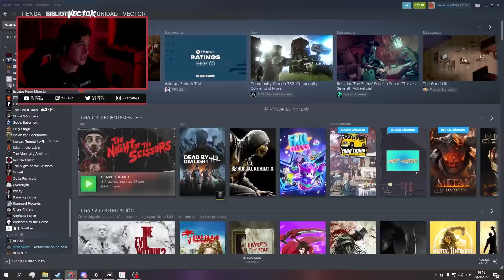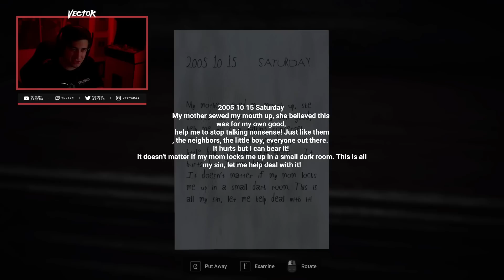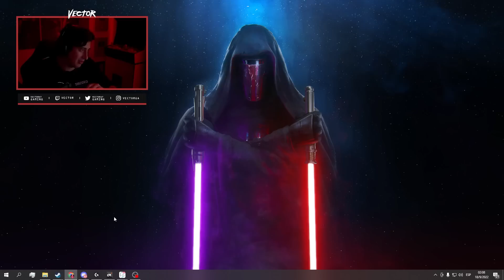JUGAMOS A LA OUIJA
Ya saben que en este canal apoyamos los juegos indie!